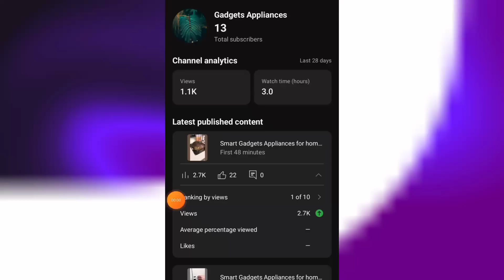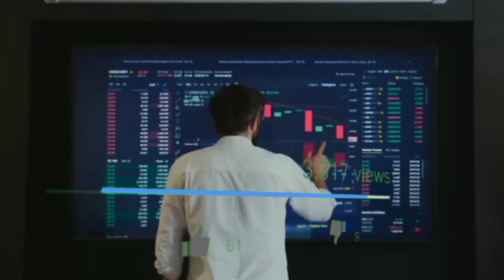Only 30 second mein 😱 SHORTS BOOM💥 How to viral short video on youtube ! shorts viral tricks 2023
Cannel--▶@GadgetsAppliances01

▶Video You Want 👇
My FIRST Shorts FUND

Thanks For Choosing This Video 🤝